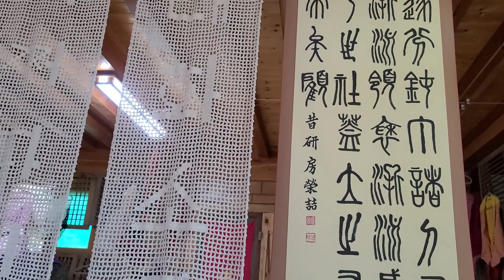명품 뜨개옷으로 패션쇼 하시는 모델은 누구?함께 구경 하시죠